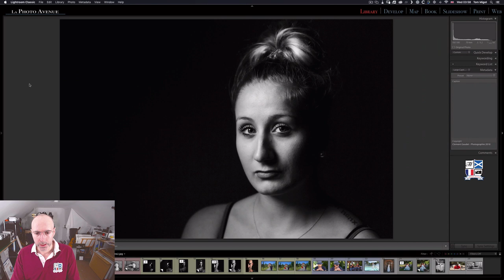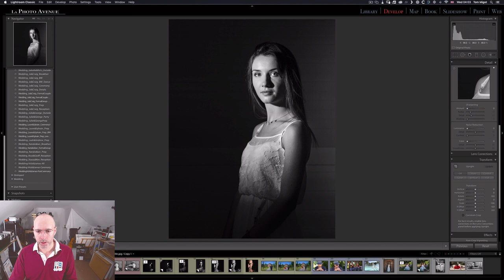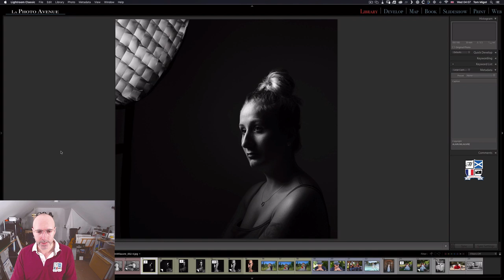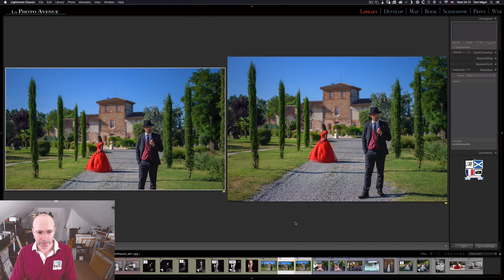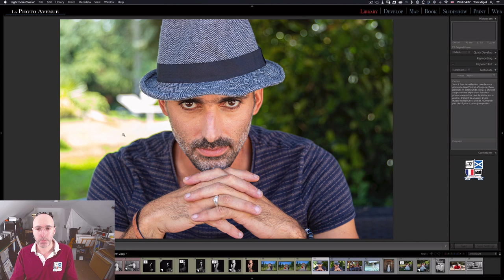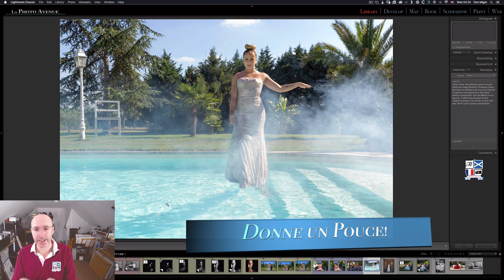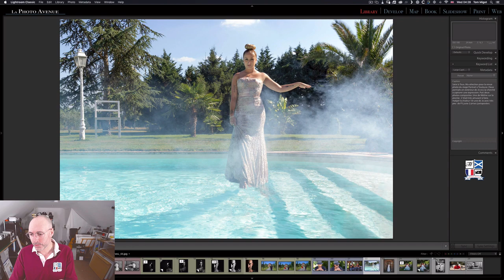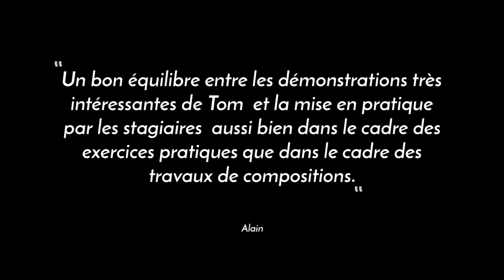Revue Photo Spécial Stage Portrait de Juillet 2019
Dans cet épisode, je fais une revue de quelques photos que les participants au stage sur la Photo de Portrait en Lumière Naturelle & Flash qui s'est déroulé en Juillet 2019. J'annonce également les stages de 2020.

Si tu veux participer à un sw mes prochains stage sur la photo de portrait, dis-moi où et quand